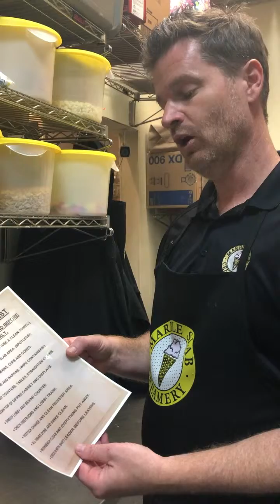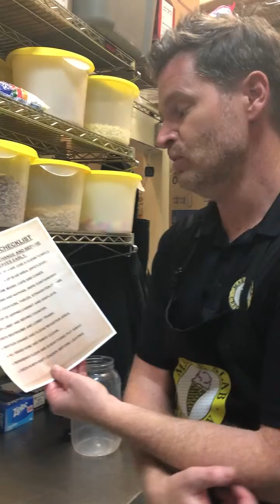Training Video Shift Change and Non Closers Checklist